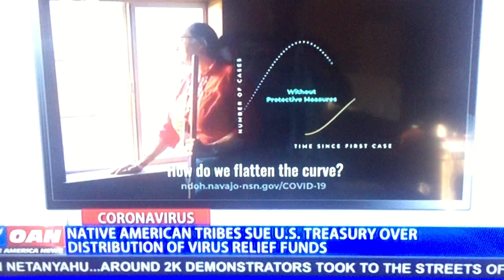4 26 20 OAN Clip: Alaska Native Corporations vs. Tribes re: ChinaVirus Subsidy Distribution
With support from Alaska's Congressional Delegation in this Spring of 2020, Alaska Native Corporations created under the Alaska Native Claims Settlement Act of 1971 (ANCSA) are seeking stimulus funds to counteract costs incurred in wake of the ChinaVirus Pandemic.

ANCSA's Regional and Village Corporations created under the "Act" received about a billion dollars and forty million acres of land as settlement for Native Land Claims.  Your author was assigned to implement (i.e. under contract to Morris Thompson,  Alaska BIA Director) creation and implementation of a worldwide, Alaska Native Claims Enrollment Communications Program that would reasonably assure that all citizens of Alaska Native Heritage, throughout the world, would become informed that by a certain deadline they could be enrolled as beneficiaries of ANCSA.

Alaska "tribes" were largely organized after ANCSA.  Some of us who worked on implementing ANCSA believe the post--ANCSA "tribes" violate the intent of ANCSA to finally "settle"  land claims, not duplicate or enhance the settlement.

So by tomorrow, a judge will determine whether the corporations or the tribes or both should receive the money.  It may be that he will determine that in Alaska, where there are corporations and tribes, one is more justified than the other.  A separate decision might well be that Lower 48 tribes, whose benefits are not duplicated by funding of corporations are the natural recipient of ChinaVirus stimulus funding.

In any case, citizens should recognize that the trillions of dollars spent on ChinaVirus defenses and local reimbursements do not exist but must be printed.  This means that the market will automatically decrease the value of current dollars upon the distribution of the newly printed dollars.  That higher cost of living is like a huge new tax that will be passed on to our future selves and most especially to our children and succeeding generations.

America is creating an obscene cascade of dollar bills not financed by the labor and productivity of citizens, but by political fiat.

Such anti-consumer, anti-citizen, anti-free enterprise financial manipulation would never be authorized as "just and reasonable" by a court of law or a regulatory tribunal since it is blatant intergenerational inequity.

"Intergenerational inequity" occurs when the current generation makes self-serving financial decisions at the expense of its children.

Video Clip Attribution: One America News